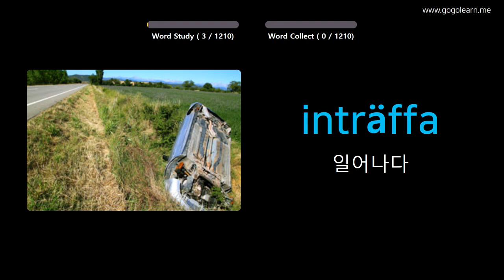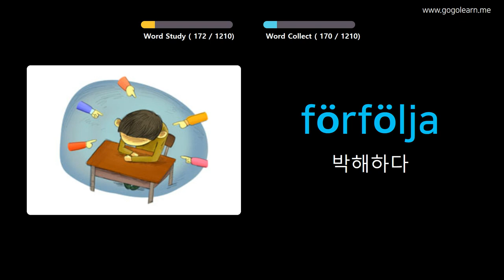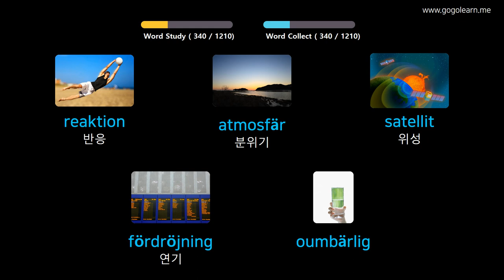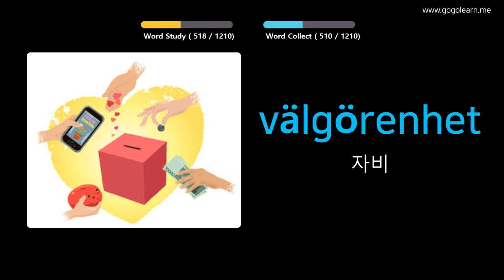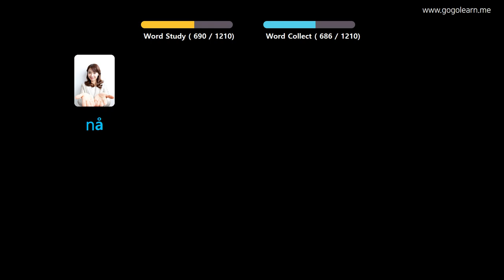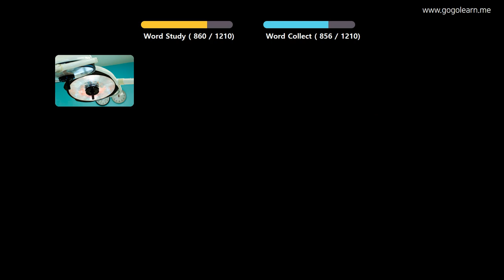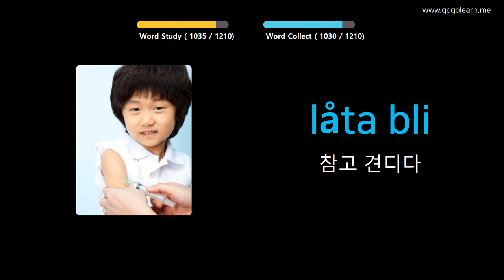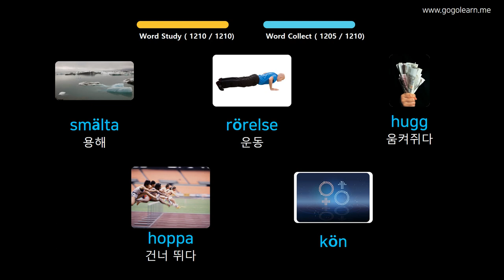사진을 통해 스웨덴어 를 배우세요 |스웨덴어 어휘 학생 | Golearn